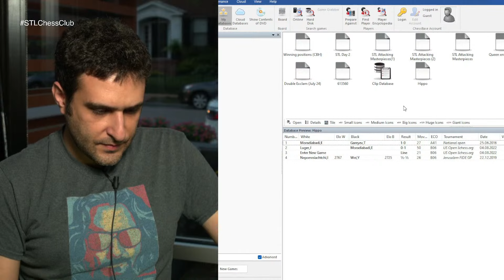Slay the Hippopotamus 🦛 | Prepare Like A Pro - GM Elshan Moradiabadi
Grandmaster Elshan Moradiabadi shows how to break through the symmetrical and aesthetically-pleasing hippopotamus defense.

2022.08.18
John Luger vs. Elshan Moradiabadi, 2022: B07 Robatsch defence, Geller's system
Elshan Moradiabadi vs. Timur Gareev, 2016: A41 Queen's Pawn
Ian Nepomniachtchi vs Wei Yi, Grand Prix Jerusalem (2019): B06 Robatsch defence, two knights variation